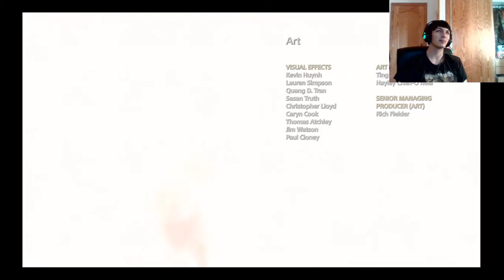God Of War | Modo Campaña | En Español | Cap final